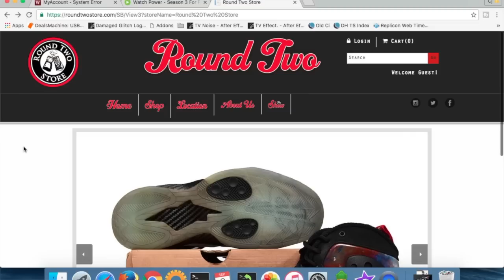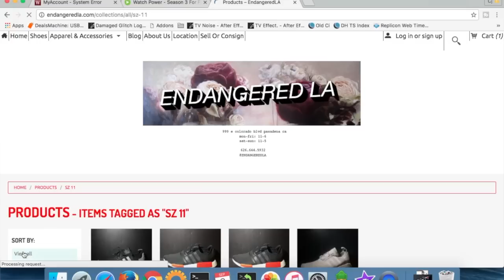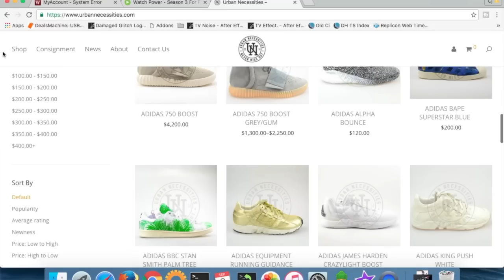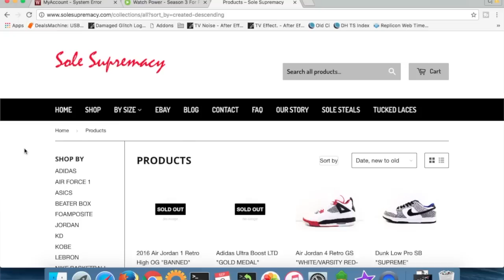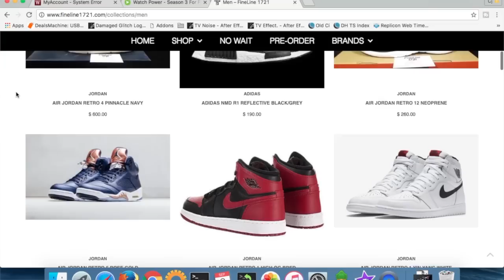Where To Buy Real Sneakers!!!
New Vlog! Where To Buy Real Sneakers!!!

Thanks
CjCityTv